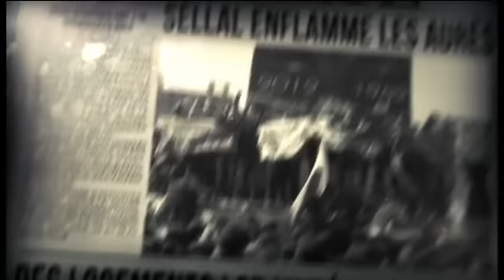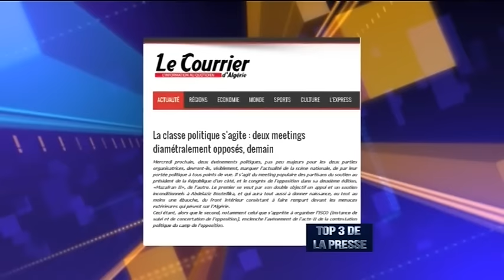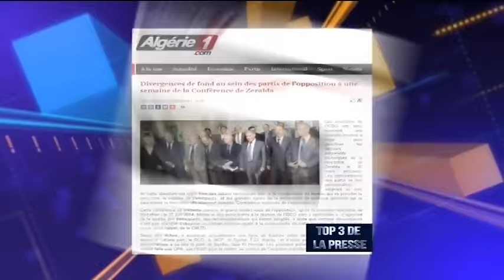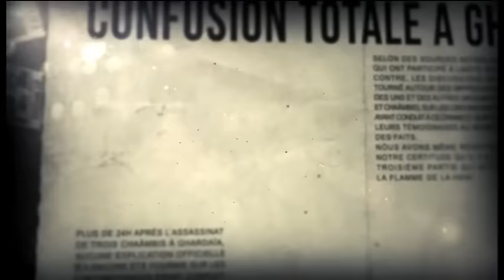2ème Conférence de l'opposition : Le pari sera-t-il tenu?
Djamaleddine BENCHENOUF

Ali BENOUARI I Pdt de Nida El Watan - Alger
Abdelwakil BLAMM I Journaliste - Alger
Soufiane DJILALI I Pdt de Jil Jadid - Alger
Anwar HADDAM I Pdt du MLJS - Washington